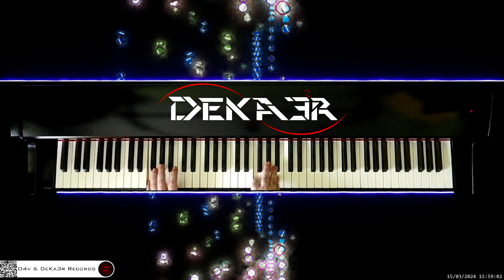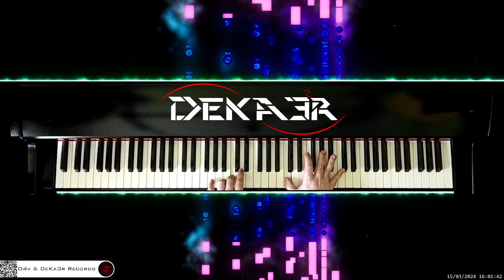🔴 irl 🎹 CODE • COMPOSITOR DE MÚSICA - MUSIC COMPOSER • PIANO